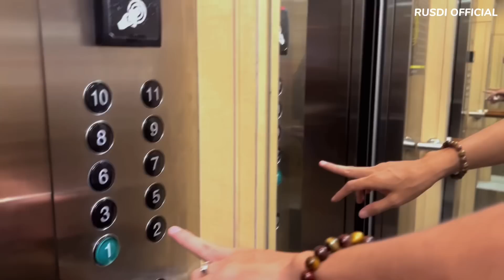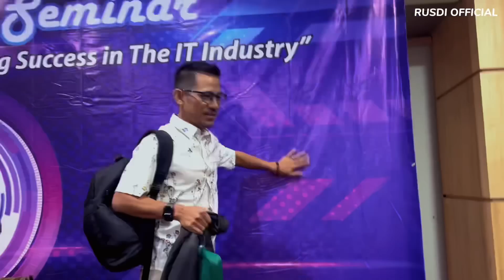Terima Kasih Indonesia Beri Kepercayaan Mengisi Acara Motivasi Di Universitas Swasta di Jakarta🇮🇩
Kolaborasi bersama dengan Universitas Swasta STTIS Sony Sugema di Kota Karawang dalam Seminar International 2023 bersama Mahasiswa/Wi pada 19 Ogos 2023.